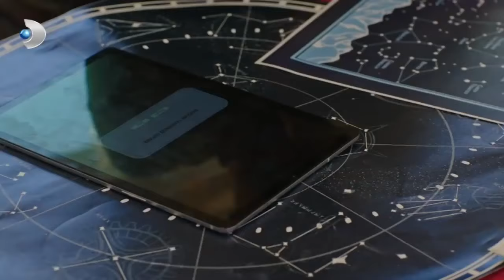Boşanma Avukatı Kerem'in Eski Kırığı Çıktı - Ayşe Küplere Bindi! - Afili Aşk 15.Bölüm